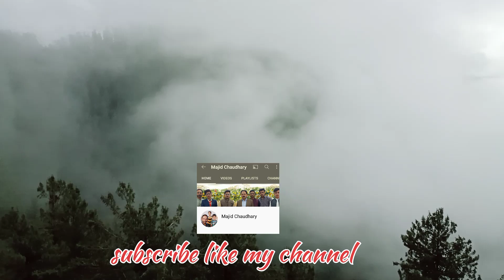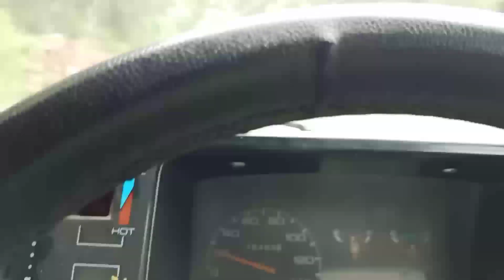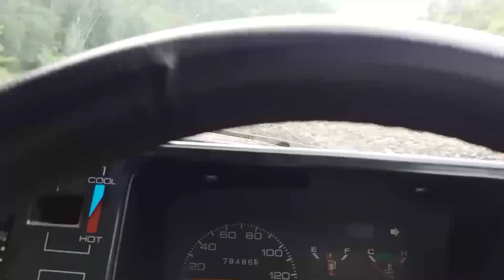Nathia Ghali se Kala Bagh | Naran kaghan hunza very beautiful place || Majid Chaudhary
Masha Murree se Kala Bagh Naran kaghan hunza nathia Gali bohat khobsorat ilaqa hai hum nay bye road nathia ghali Murree Kala Bagh ke ser ki bohat Maza Aya bohat injaoy Kiya hum nay pictures B'nai murree me

tiktok I'd majidchaudhary2